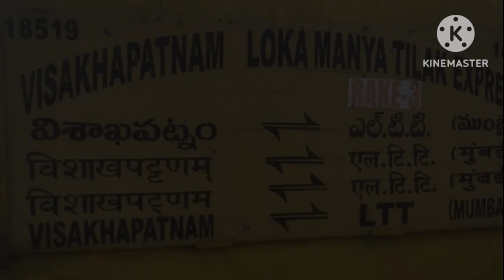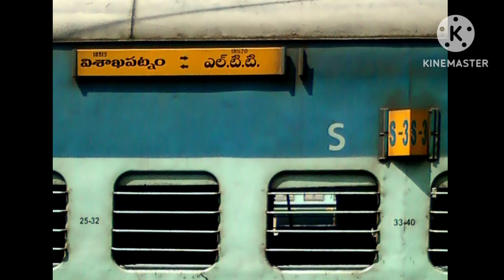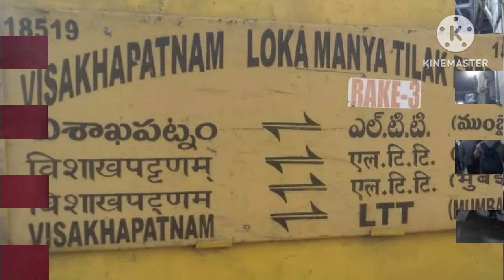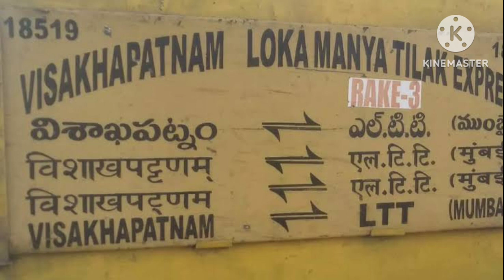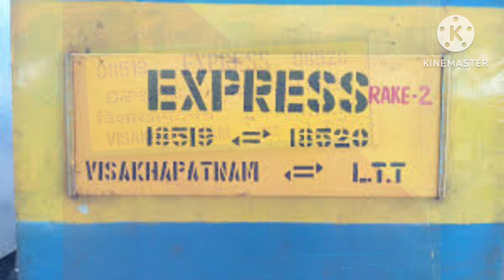విశాఖపట్నం నుండి ఎల్. టీ. టీ ఎక్స్ ప్రెస్ చరిత్ర తెలుగు లో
Visakhapatnam to Mumbai LTT Express history in Telugu

Information is only to explainSome photos are from Google